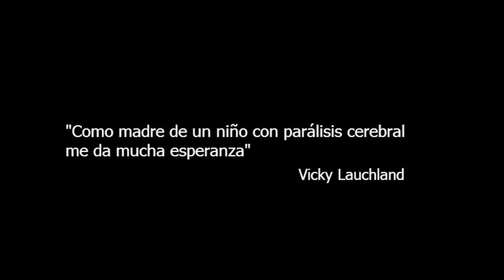La increíble hazaña de un niño con parálisis cerebral en un triatlón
Bailey Matthews, tiene ocho años, es inglés y sufre de parálisis cerebral. El pasado 25 de julio hizo lo impensable. Este niño conmovió a miles de personas al completar un triatlón en el que nadó 100 metros, hizo 4 kilómetros en bicicleta y corrió otros 1,3 kilómetros. Tal fue la ovación que recibió llegando a la meta, que abandonó el caminador y cruzó la recta final con los brazos en alto.